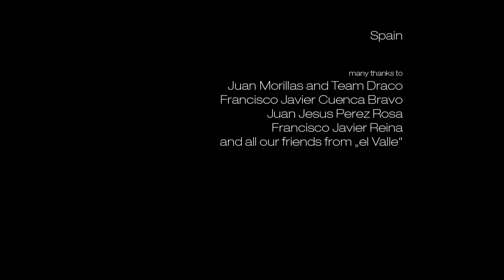ADVANCE SIGMA 8 - Discover free riding (English)